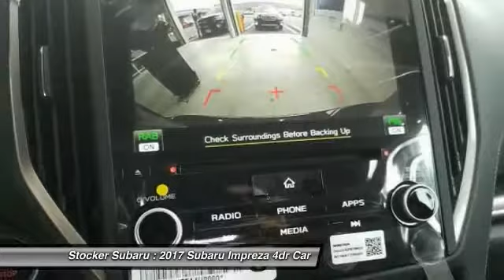2017 Subaru Impreza State College PA 605742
Stocker Subaru
1454 Dreibelbis Street

The Subaru Impreza sports a ground-up redesign for 2017 with an all-new structure using high-strength steel for long-lasting quality. A sleek new look is reminiscent of the previous models with a clean twist ready for the future with smooth lines and a bold front. Impreza continues to give you the choice between a stylish sedan and a sporty 5-door hatchback. The balanced design of Symmetrical All-Wheel Drive creates uniform stability and delivers an optimal distribution of power for maximum traction. It makes for improved handling, a quicker response to road conditions, and superior fuel efficiency. Inside, the Impreza features an all-new, refined interior with high-quality materials and increased passenger space  style and practicality. The Impreza now boasts the largest passenger volume in its class. Available EyeSight monitors traffic movement, optimizes cruise control, and warns you when you re swaying outside your lane - one of Subarus many ways of keeping you and your cargo safe. And with the addition of Lane Keep Assist  new to Impreza for 2017 - it can even help you steer back into your lane. Impreza has your back in tight situations with the Pre-Collision Braking feature which can apply full braking force in emergency situations.